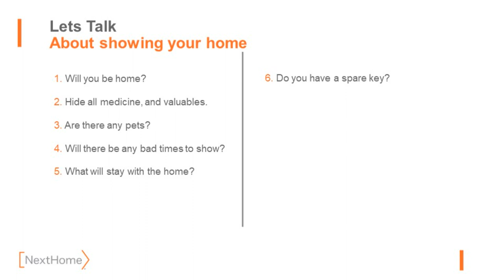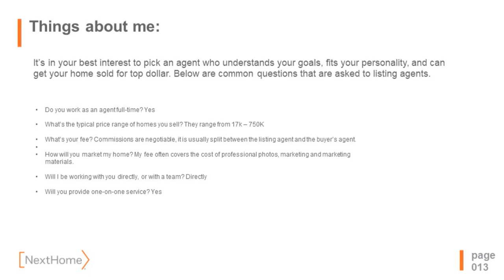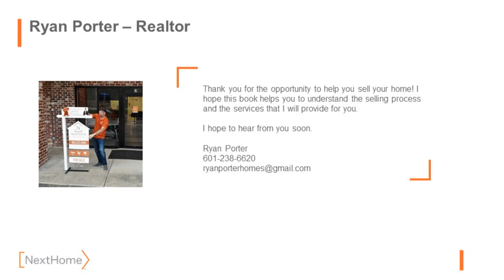Selling a home?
As your dedicated full-time agent, I am committed to providing you with unwavering support throughout the entire selling process. Count on receiving comprehensive updates every Friday, ensuring you're always in the loop and informed about the progress of your home sale.

At NextHome, we pride ourselves on offering unparalleled marketing solutions that set your property apart from the competition. We understand the importance of making a strong first impression, which is why we invest in professional photography to showcase your home in its best light. Our tailored marketing plan is designed to attract a wide range of potential buyers, ensuring maximum exposure and interest in your property.

Rest assured, with our proven track record and innovative marketing strategies, you can trust that your home is in capable hands. Let's work together to achieve your selling goals and secure the best possible outcome for you